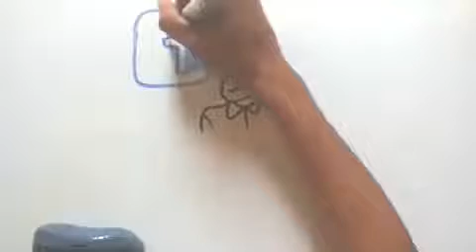How To Get Paid To Use Facebook Twitter And Youtube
Welcome To The United States Of America

Online Social Media Jobs That Pay $25 - $50 Per Hour. No Experience Required. Work At Home.

We need more Social Media Workers From United States

Take a 1-minute quiz to find out what type of social media job you are best suited to. Click 'Start Quiz' Below: